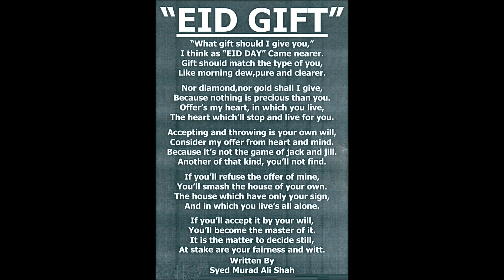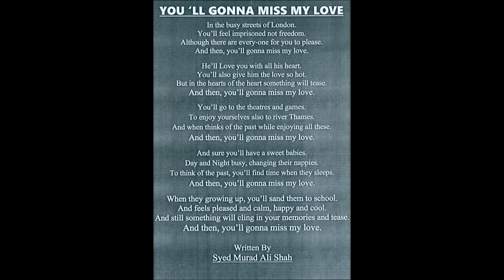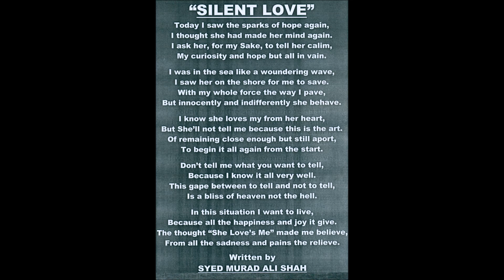Written By Syed Murad Ali Shah 1 to 12 Chapters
1 to 12 Chapters Written By Syed Murad Ali Shah